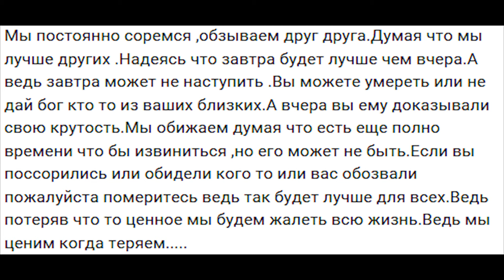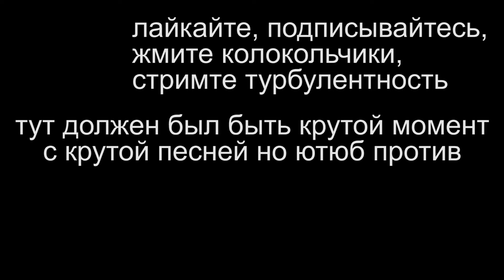это не хайпожорство, я просто захотела поиграть в маинкрафт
Если вы думаете что я пытаюсь хайпануть, то помните что я очень скучная личность. Я никогда хардкорно не играла в маинкрафт, а теперь его возвращение меня вдохновило. Я ничего не умею не бейте поморде.

если вы дочитали до сюда напишите в коментах
стейс дура тупая